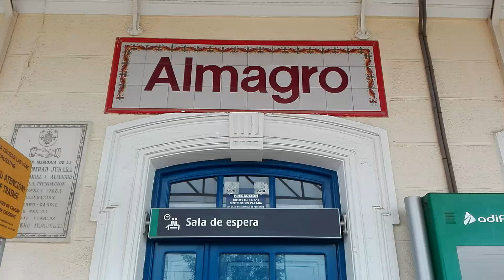MD S-449 a su paso por Almagro